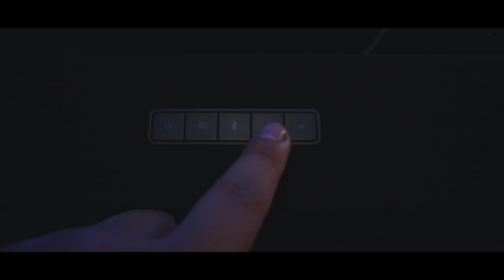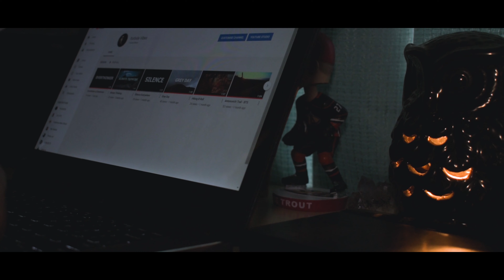Home During Lockdown